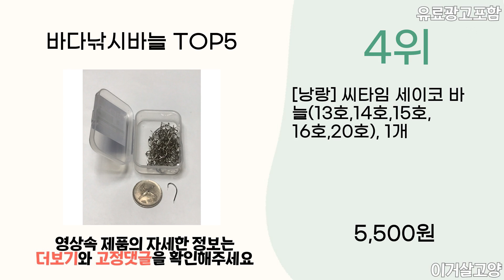2023년 인기 바다낚시바늘 추천 TOP5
1위 : 링바늘 낚시바늘 후크바늘세트 대용량낚시바늘 세트 500p
가격 : 15,380원

2위 : 씨케이 / 자작 니켈 감성돔 바늘 / 덕용 세트 / 전용 고급 케이스 / NSB 블랙 니켈 코팅 / 예리하고 강한 바늘, 200개
가격 : 9,000원

3위 : 피싱템 세이코 묶음 낚싯바늘
가격 : 3,300원

4위 : [낭랑] 씨타임 세이코 바늘(13호,14호,15호,16호,20호), 1개
가격 : 5,500원

5위 : 락크웰 세이코 묶음바늘 5개 1세트 모든어종
가격 : 14,000원